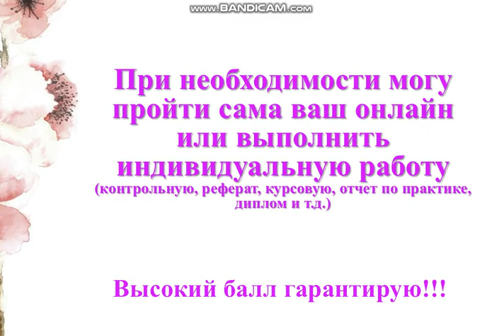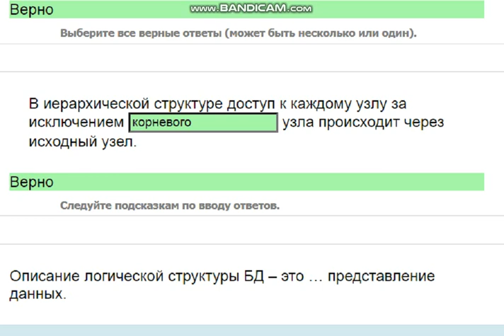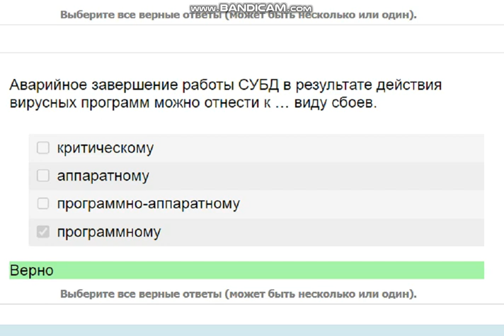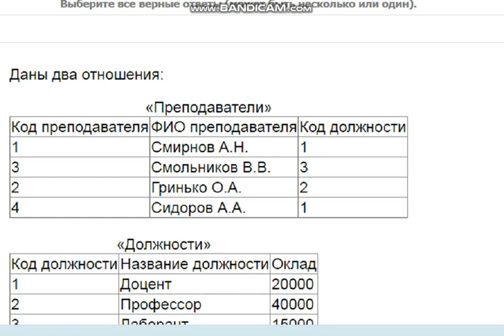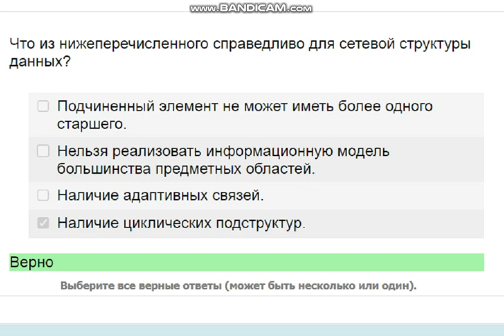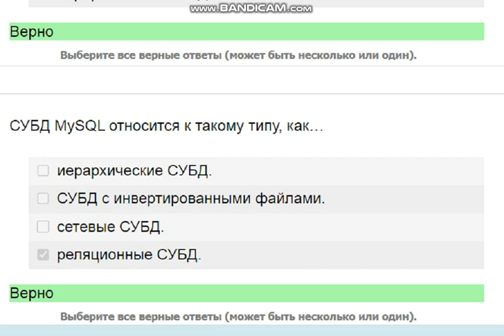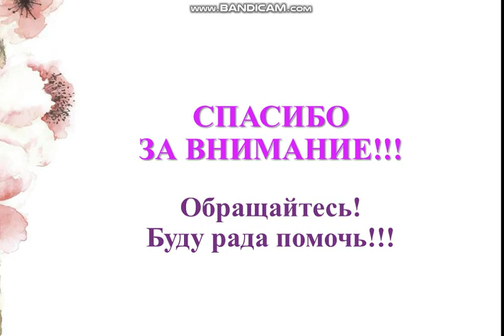Базы данных (контрольная 1 и 2)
Прохожу на хорошо-отлично! Обращайтесь.
Стоимость уточняйте.

При мягком сбое в БД могут находиться данные, модифицированные
, не закончившимися к моменту сбоя, и могут отсутствовать данные, модифицированные
, которые к моменту сбоя успешно завершились.

Э.Ф. Кодд отмечал, что … модель данных обеспечивает ряд возможностей, которые делают управление БД и их использование относительно легкими, устойчивыми по отношению к ошибкам и предсказуемыми.
сетевая
объектно-ориентированная
иерархическая
реляционная

Что из нижеперечисленного справедливо для сетевой структуры данных?
Нельзя реализовать информационную модель большинства предметных областей.
Наличие циклических подструктур.
Подчиненный элемент не может иметь более одного старшего.
Наличие адаптивных связей.

В иерархической древовидной структуре элемент, не имеющий главного, называют…
корневым.
суррогатным.
концевым.
альтернативным.

У одного подчиненного может быть более одного старшего в … структуре данных.
иерархической древовидной
объектно-ориентированной
сетевой
линейной

Как называется механизм обеспечения целостности, при котором соблюдается требование принадлежности всех значений атрибута множеству допустимых значений?
Целостность типов данных
Целостность сущности
Ссылочная целостность
Целостность доменов

Даны два отношения:
«Преподаватели»
Код преподавателя ФИО преподавателя Код должности
1 Смирнов А.Н. 1
3 Смольников В.В. 3
2 Гринько О.А. 2
4 Сидоров А.А. 1
«Должности»
Код должности Название должности Оклад
1 Доцент 20000
2 Профессор 40000
3 Лаборант 15000
4 Ассистент 10000
5 Сантехник 5000
Сколько кортежей будет представлено в отношении, полученном в результате выполнения операции соединения отношения по совпадающим значениям атрибута «Код должности» и последующего выполнения операции ограничения итогового отношения с условием: «Название должности» = «Ассистент»?

Даны два отношения:
«Преподаватели»
1 Смирнов А.Н. 1
3 Смольников В.В. 3
2 Гринько О.А. 2
4 Сидоров А.А. 1
«Должности»
1 Доцент 20000
2 Профессор 40000
3 Лаборант 15000
4 Ассистент 10000
5 Сантехник 5000
Сколько кортежей будет представлено в отношении, полученном в результате выполнения операции соединения отношения по совпадающим значениям атрибута «Код должности» и последующего выполнения операции ограничения итогового отношения с условием: «Название должности» = «Доцент» OR «Название должности» = «Сантехник»?

Основная особенность СУБД – это наличие процедур для ввода и хранения не только самих данных, но и описаний их…
модели.
вида.
структуры.
типа.

Какой из видов целостности характерен для целостной части реляционной модели?
Целостность имен отношений
Зависимая целостность
Ссылочная целостность
Атрибутивная целостность

Единые монолитные системы, основанные на примитивных моделях терминалов для взаимодействия с пользователем, – это … поколение транзакций.
первое
четвертое
второе
третье

Физическое представление в идеологии одной СУБД может отличаться от аналогичного представления в другой, что вызвано возможными различиями в определении
типов
данных конкретных полей.

БД, которую создают регламентно, по мере необходимости, с целью последующего восстановления БД с помощью журнала изменений, называется…
архивная часть БД.
ядро СУБД.
транзакция.
журнал изменений БД.

Совокупность кортежей отношения можно интерпретировать как совокупность … таблицы БД.
заголовков
полей
типов данных
записей

В иерархической древовидной структуре … узлы могут добавляться как вертикально, так и горизонтально.
зависимые
независимые
родительские
обособленные

В СУБД MS ACCESS в полях типа … можно хранить графические изображения, файлы.
Date/time
Txt
Ole
Integer
Memo

Какие операции нельзя отнести к типовым операциям по управлению данными линейной структуры?
Удаление
Выборка
Выборка следующего в иерархической последовательности
Каскадное обновление
Каскадное удаление

Дано следующее отношение:
«Студенты»
№ студента ФИО студента Пол Место рождения Дата рождения № группы
2 Данилов О.В. М г. Алматы 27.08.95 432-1
3 Раевский А.И. М г. Бишкек 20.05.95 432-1
4 Иванкова И.С. Ж г. Томск 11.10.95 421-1
5 Данилов О.В. М г. Омск 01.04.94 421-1
6 Данилов О.В. М г. Бийск 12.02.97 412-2
Сколько кортежей будет представлено в отношении, полученном в результате выполнения операции взятия проекции на атрибуты «№ студента», «ФИО студента»?

Дано следующее отношение:
«Студенты»
2 Данилов О.В. М г. Алматы 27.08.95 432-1
3 Раевский А.И. М г. Бишкек 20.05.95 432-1
4 Иванкова И.С. Ж г. Томск 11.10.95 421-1
5 Авдеев Н.В. М г. Омск 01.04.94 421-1
6 Красников И.И. М г. Бийск 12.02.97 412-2
Сколько кортежей будет представлено в отношении, полученном в результате выполнения операции ограничения с условием: «№ группы» = «432-1»?
Указания: В ответ введите число, записанное цифрами.
Пример ввода ответа: 12